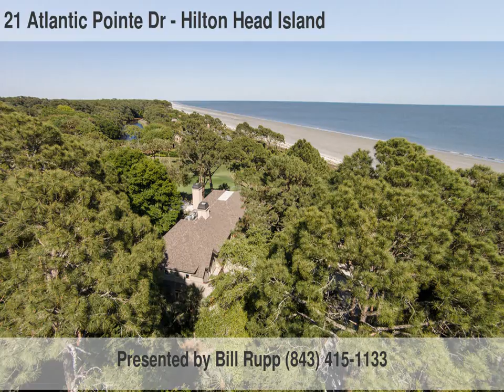21 Atlantic Pointe Dr Hilton Head Island SC 29928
1038 William Hilton Pkwy
Hilton Head Island
SC, 29928
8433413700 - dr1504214